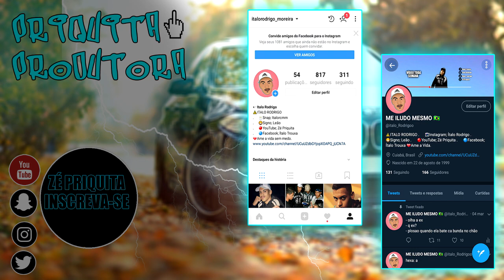FIZ UMA MUSICA - BIGODIN NA RÉGUA - Zé Priquita